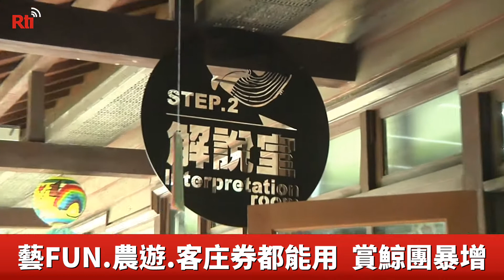3倍券搭加碼優惠券 賞鯨團遊客多1倍【央廣新聞】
暑假期間，也有不少遊客湧入花蓮，就有遊客發現，在花蓮的賞鯨業團消費，不但可以使用三倍券，包含「藝Fun券」、「農遊券」甚至是「浪漫客庄旅遊券」都可以用上，讓遊客直呼太划算，也讓賞鯨人數跟疫情期間相比，至少成長1倍以上，幾乎每一船班都客滿。